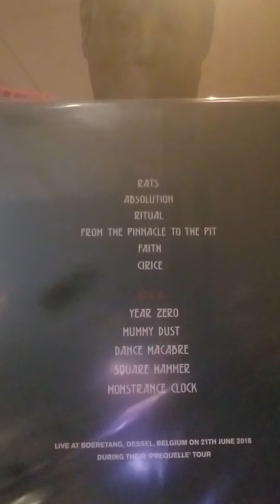Ghost Prequelle in Belgium Unboxing Blue and Purple Vinyl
Only 75 of each color pressed!!